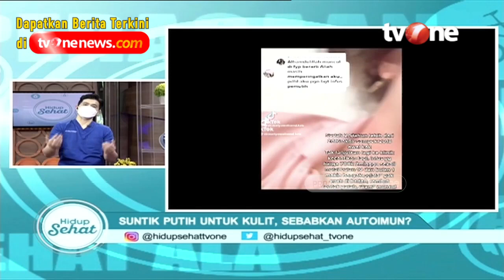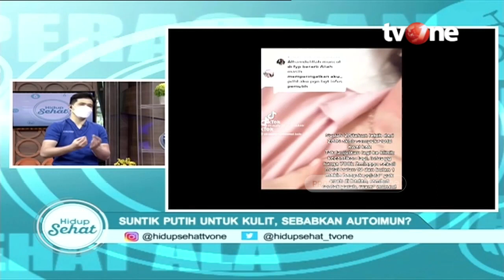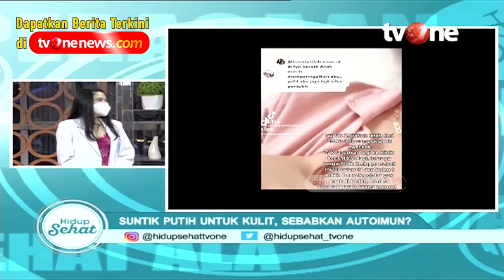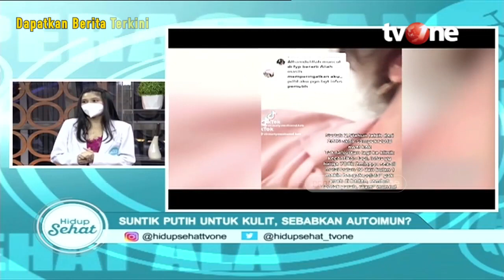Benarkah Suntik Putih Bisa Sebabkan Autoimun? | Hidup Sehat tvOne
Hidup Sehat tvOne - Benarkah Suntik Putih Bisa Sebabkan Autoimun?

Thankyou ☺❤
Hidup Sehat